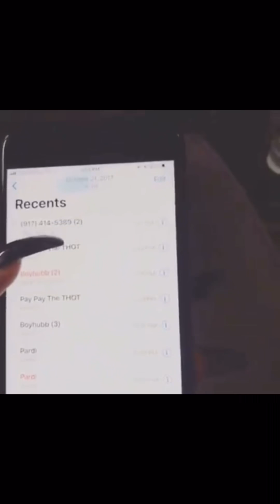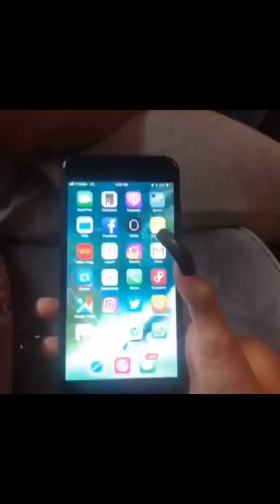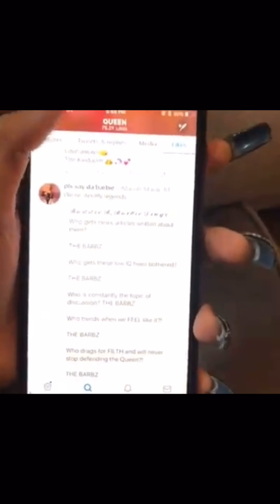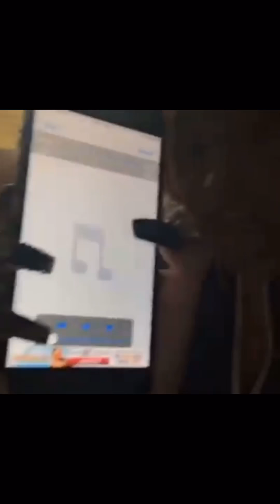Cardi B confronts Nicki Minaj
Is this beef ? Or is she reaching ???👀👀